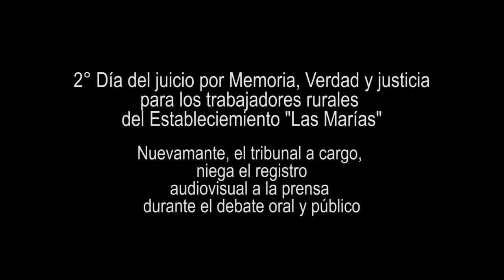2º Día del juicio por secuestro y desaparición en el Establecimiento "Las Marías"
3 de julio del 2018. Gdor. Virasoro, Corrientes.

En el 2º día del debate oral y público por los secuestros y desapariciones de los trabajadores rurales del establecimiento "Las Marías", nuevamente negaron la presencia y registro de los medios de prensa por lo que tuvimos  que aguardar da que finalice la sesión para poder realizar las entrevistas a los testimoniantes.
Pudimos charlar con alguno de ellos y nos dieron su impresión acerca de la jornada.